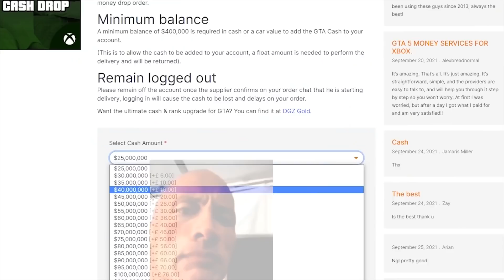[8v1] Wannabe called in his entire crew!?! [GTA Online]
Killing this griefer led to an intense 8v1!

It all started when I joined this session, and saw this guy killing players with his jet, so I got mine and killed him. I crashed eventually, and he instantly got his mknoob, and started inviting his friends. At some point there were 8 of them against me, but somehow I still managed to win!

In this video I get jumped by a whole crew!